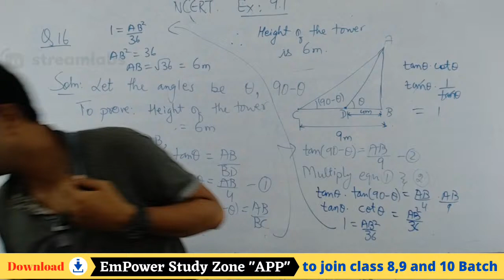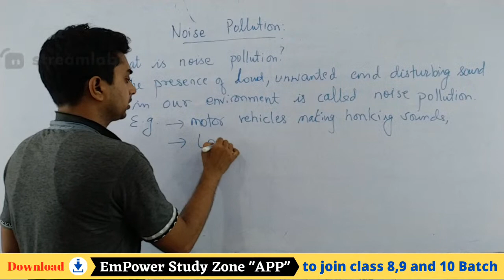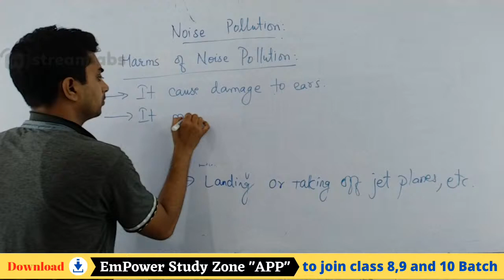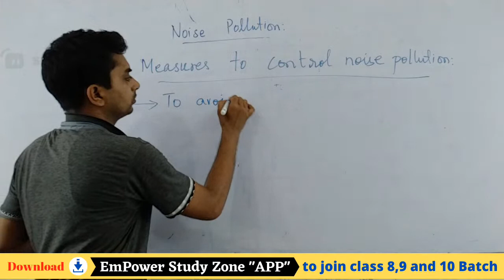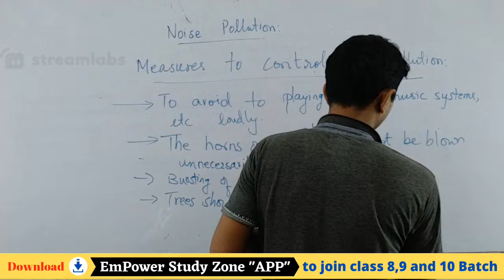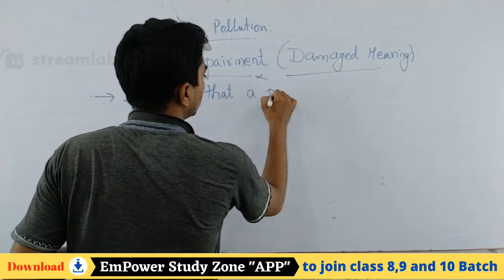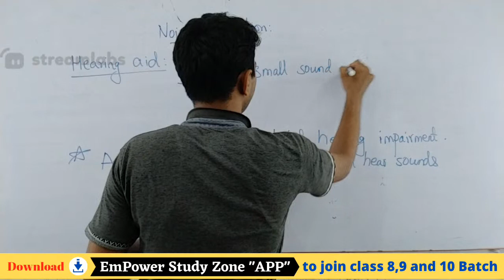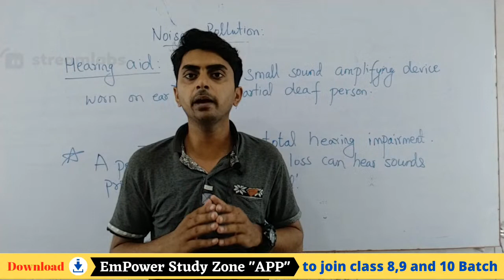C13-L6 | Sound | Class 8.